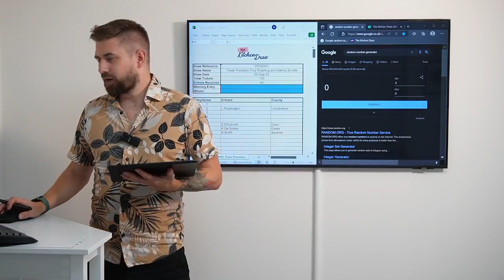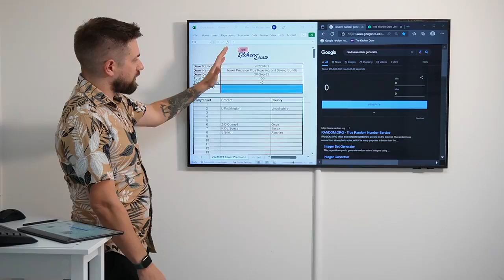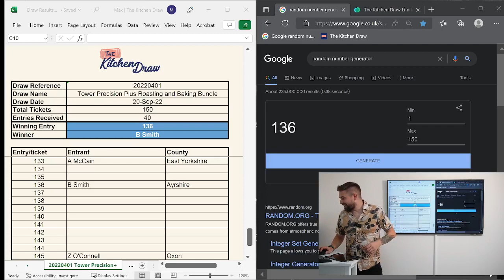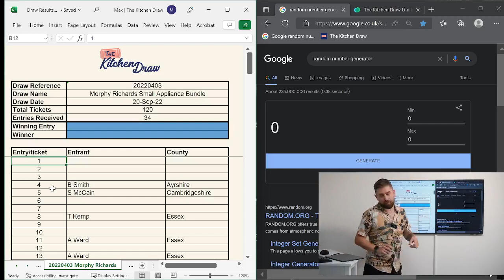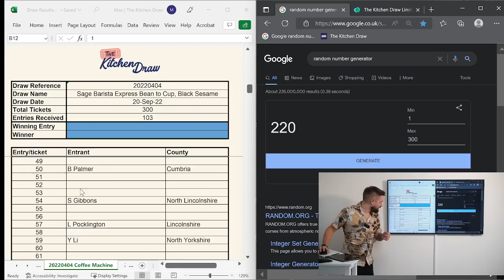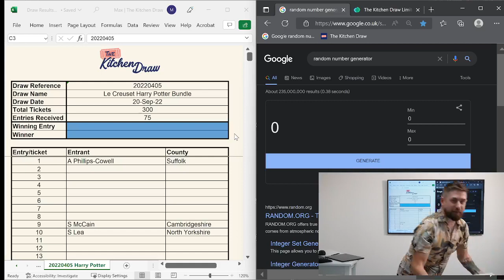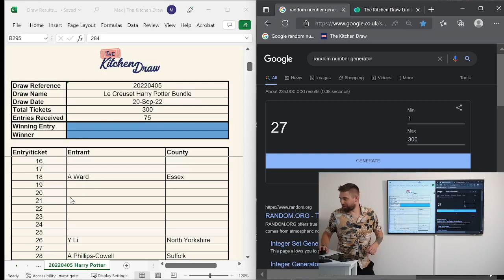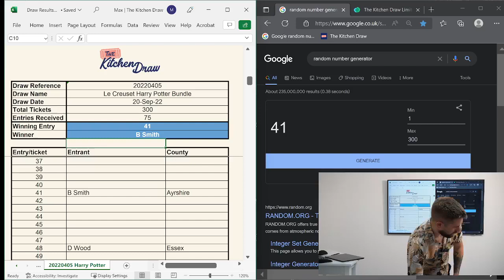Live stream for prize draws - 202204 (20/09/2022)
Live streamed prize draw for competitions with reference starting 202204. Prizes are:
Roasting and Baking Bundle - Tower Precision Plus
Air Fryer - Tefal Actifry Genius XL 2in1
Small Appliance Bundle - Morphy Richards Bundle
Coffee Machine - Sage Barista Express Bean to Cup, Black Sesame
Cookware set - Le Creuset Harry Potter Bundle